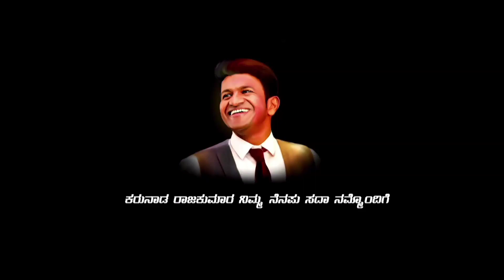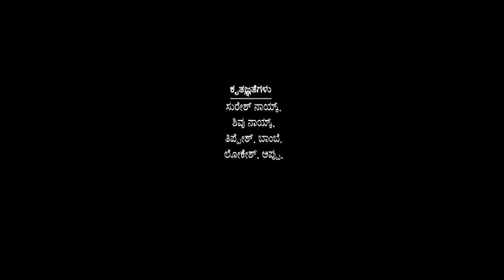Temperature /ಟೆಂಪರೇಚರ್/kannada web series full video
director shreevishnu
arun nakshatra team from chitradurga

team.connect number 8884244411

ಡೈರೆಕ್ಟರ್ -ಶ್ರೀ ವಿಷ್ಣು.
ಡೈಲಾಗ್ ರೈಟರ್ - ಅರುಣ್ ನಕ್ಷತ್ರ.
ಕ್ಯಾಮೆರಾ ಮ್ಯಾನ್- ರಾಜು.
ನಿರ್ಮಾಪಕ- ಅನಿಲ್.
ಚಂದನ್- ಶಿವನ್ಯ.
ಅಭಿ- ಕಂಗನ.
ಅರುಣ್- ಜ್ಯೋತಿ
ಕಿರಣ್. ತಿಪ್ಪೇಶ್.
ಫುಲ್ ವಿಡಿಯೋ
30/08/2023.
this is "youngsters cini productions presents"